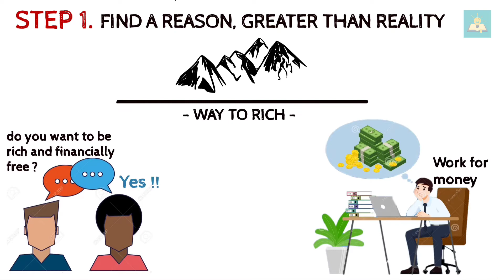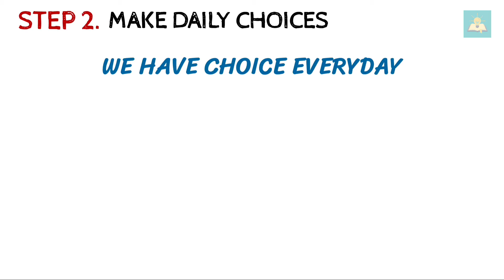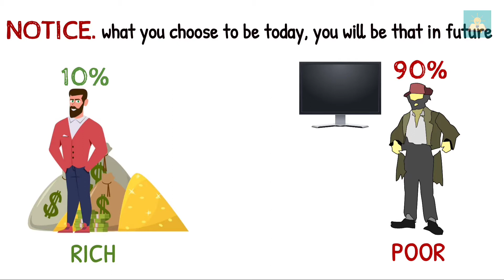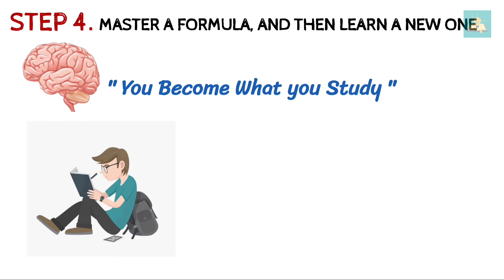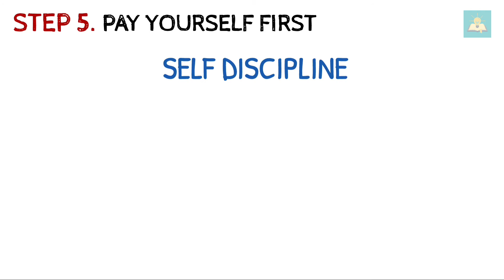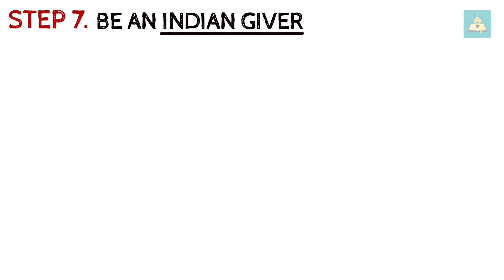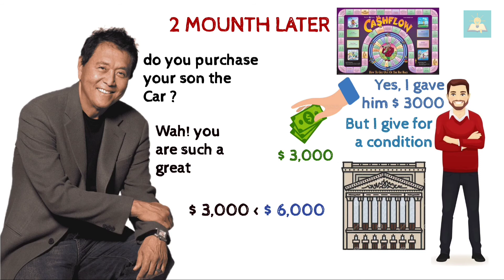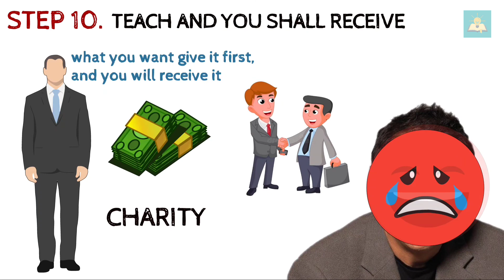RICH DAD POOR DAD CHAPTER 8 in hindi | Getting Started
in this video we discuss the chapter 8 of rich dad poor dad in hindi, in rich dad poor dad chapter 8 author Robert kiyosaki tells about 10 steps to getting started with rich dad poor dad, this 10 steps really helps you getting started with rich dad poor dad main 6 lessions.

Rich dad poor dad 6 lessions, are here

» FOLLOW ON INSTAGRAM FOR DAILY QUOTES

// TIMESTAMPS
0:00 STEP 1 Find a reason, greater than reality
2:08 STEP 2 Make daily choices
4:03 STEP 3 Choose friends carefully
4:50 STEP 4 Master a formula & then learn a new one
6:33 STEP 5 Pay Yourself First
7:25 STEP 6 Pay your brokers well
8:11 STEP 7 Be an Indian Giver
9:01 STEP 8 Use ASSETS to buy luxuries
10:53 STEP 9 Choose heroes
11:35 STEP 10 Teach and you shall receive
12:27 SUMMARY